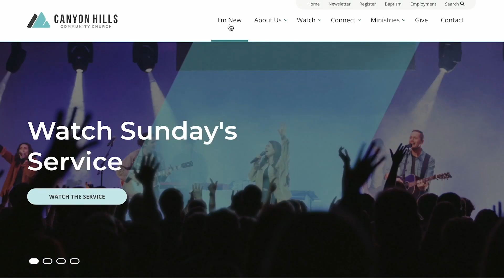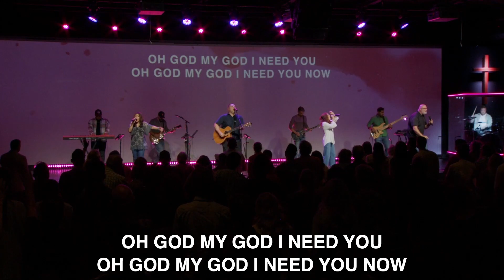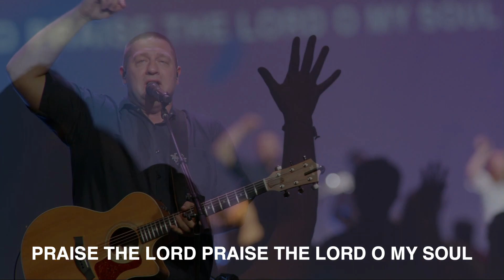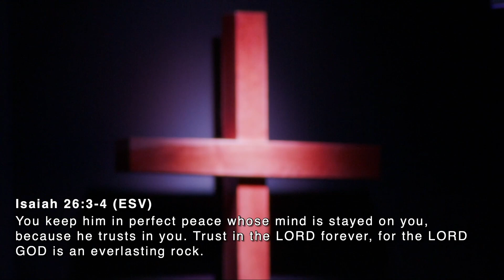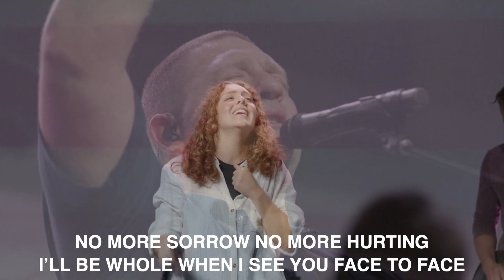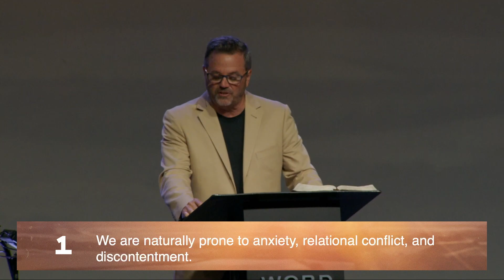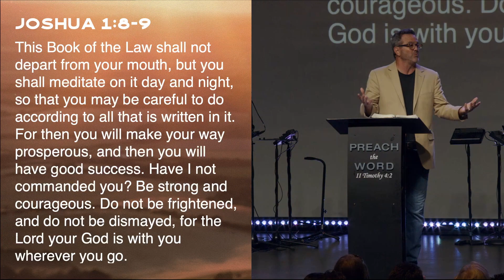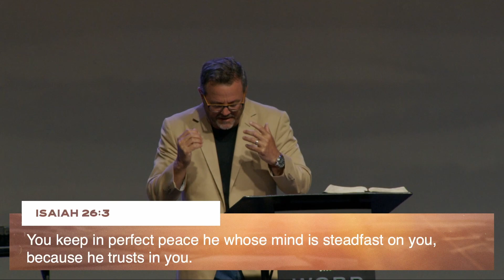Pastos verdes (Salmo 23:2a)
La Iglesia Canyon Hills Community Church existe para hacer más y mejores discípulos de Jesucristo. Para obtener más información, visite nuestro sitio web o también

Pasos Básicos de la Vida Cristiana Domingos de 2:00 -3:30pm a comenzando el 6 de Agosto Únase a nosotros para un estudio de 14 semanas sobre Pasos Básicos de la vida cristiana le ayudará a dar el primer paso en su fe, entendiendo lo que la Biblia enseña sobre diversos temas fundamentales como la salvación, la iglesia, el bautismo, en los que creemos los cristianos. EL REGISTRO ES GRATUITO